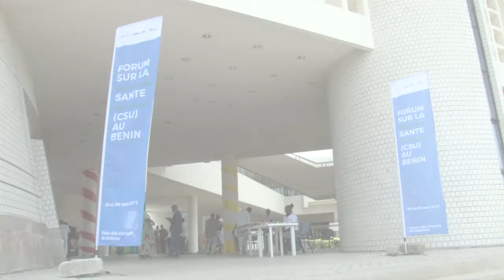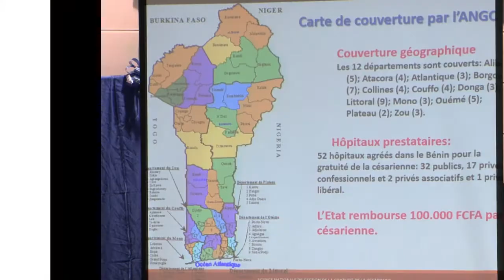Forum sur la Couverture Santé Universelle (CSU) au Bénin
Du 28 au 30 mars 2017, s'est tenue, à la salle bleue du Palais des Congrès de Cotonou, le Forum sur la Couverture Santé Universelle (CSU) au Bénin. La Couverture Santé Universelle (CSU) vise à assurer à chacun l’accès aux services de santé de qualité dont il a besoin, en garantissant une protection financière de la population contre le risque de dépenses catastrophiques. Elle est reconnue importante par la communauté internationale qui l’a insérée dans les cibles des objectifs de développement durable (ODD) à l’horizon 2030. Au Bénin, le Gouvernement a démontré son engagement à la cause de la CSU à travers son programme d’actions (PAG 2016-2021). Cet engagement se démontre aussi par la mise en place de « l’Assurance pour le Développement du Capital Humain (ARCH) » dont le dispositif devra cerner les dimensions essentielles de la couverture santé universelle (CSU).